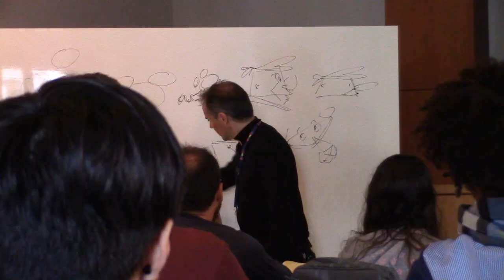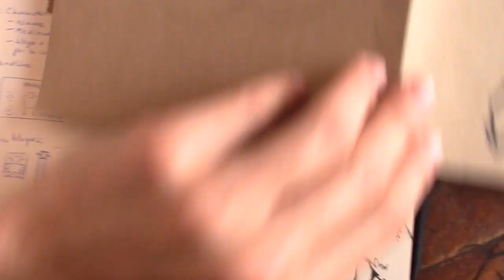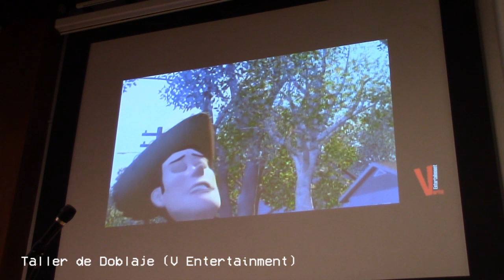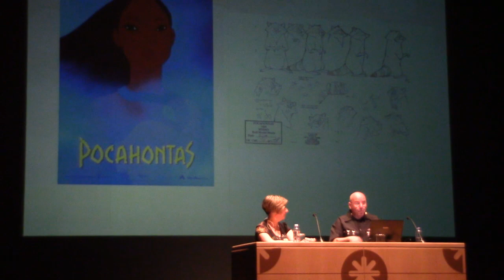animayo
La semana pasada estuve en el festival de Animayo en Gran Canaria (aunque se celebra a lo largo del año en más ciudades No pude grabar mucho porque sólo fui dos días, pero fueron muy intensos!

PPREGUNTAS FRECUENTES (FAQ):
• ¿Qué has estudiado? Bellas Artes en la Universidad de Granada.